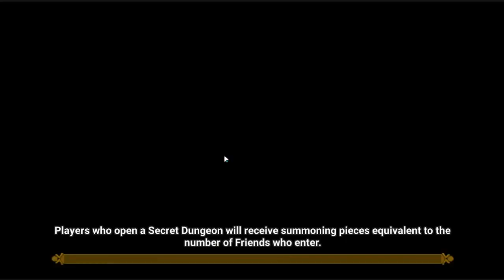SPECIAL LEAGUE 4 STARS : LIU MEI me terrifie ! SUMMONERS WAR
Tu peux me retrouver tous les jours sur Twitch et également sur twitter

J'ai également un lien amazon qui te permet de réaliser jusqu'à 20% d'économie sur tes achats ingame tout en me soutenant (je touche une commission $$$)

Musiques :
(0:00) Soul and Mind - E’s Jammy Jams
(2:10) The Night Falling - JR Tundra
(4:08) Bet on It - Silent Partner
(7:15) Book Bag - E’s Jammy Jams
(10:30) With a Stamp - Twin Musicom
(15:03) Bluesy Vibes - Doug Maxwell
From 16:40 it repeats again.